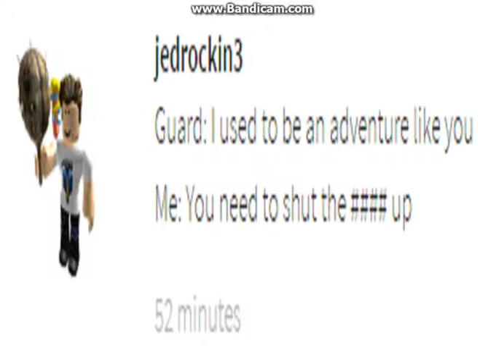Roblox:Reaction to a Comment